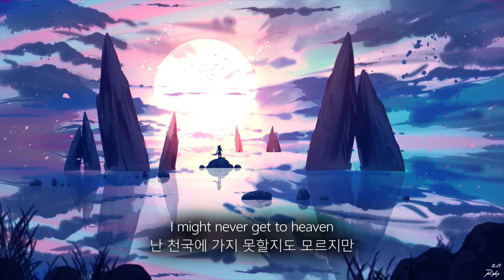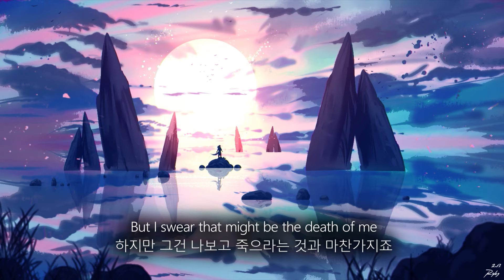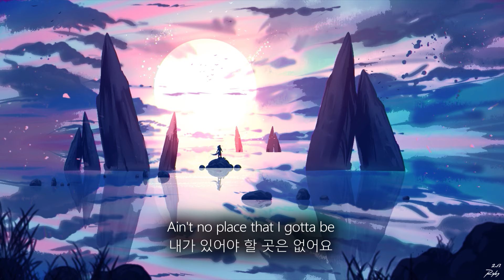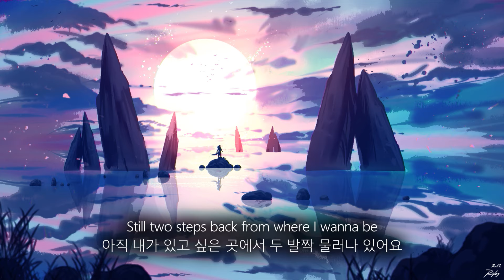Hearts & Colors - Lion 한글가사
This room stretched out right in front of me
바로 내 앞에는 방이 하나 있죠
But I'm two steps back from where I wanna be
난 내가 있고 싶은 곳에서 두 발짝 물러나 있어요
I swear the cops got a gun on me
경찰들은 나를 잡았다고 확신하죠
Maybe I'm someone that I shouldn't be
아마 난 돼서는 안 될 사람이 된 것 같아요
So tired from the miles I'm traveling
난 여행하느라 너무 피곤해요
Getting lost somewhere that I haven't been
처음 가는 초행길 어딘가에서 길을 잃고
When all the bad shit starts happening
나쁜 일들이 일어나기 시작할 때도
I ain't never throwing that towel in
난 절대로 포기하지 않을 거에요

There's a lion in the wardrobe
옷장에는 사자가 있고
And a wolf out the door
문 밖에는 늑대가 있네요
I might never get to heaven
난 천국에 가지 못할지도 모르지만
But I've been there before
전에 가 본 적은 있어요
'Cause when she's lying in my sheets
그녀가 내가 새로 산 티셔츠를 입고
In that new t-shirt I bought
내 침대에 누워있을 때죠
Ain't no place that I gotta be
내가 있어야 할 곳은 없어요
Still two steps back from where I wanna be
아직 내가 있고 싶은 곳에서 두 발짝 물러나 있어요

Saw a billboard sign on the interstate
고속도로에서 광고판을 봤어요
Saying Jesus died for the sin in me
예수님이 저의 죄를 위해 돌아가셨고
I was taught to love thy enemy
원수를 사랑하라고 가르침 받았다네요
But I swear that might be the death of me
하지만 그건 나보고 죽으라는 것과 마찬가지죠
I don't know where love goes when it's gone
사랑이 없어지면 사랑은 어디로 가는지 모르겠어요
'Cause you hop on the train like a vagabond
왜냐면 기차에 방랑자처럼 올라타니까요
Search high and low and everywhere beyond
우린 가는 곳마다 구석구석 찾아다녔죠

And a wolf at the door